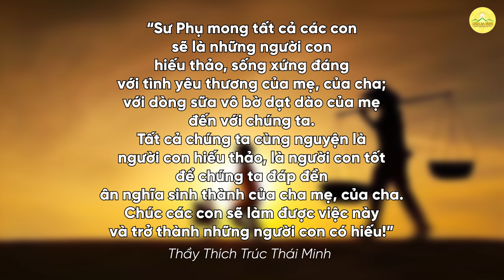Túi gạo của mẹ - Câu chuyện cảm động rơi nước mắt về tình mẹ | Chùa Ba Vàng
Kính mời quý vị và các bạn cùng lắng nghe câu chuyện: Túi gạo của mẹ qua lời kể đầy cảm xúc của thầy Thích Trúc Thái Minh, trong chương trình Khóa tu mùa hè chùa Ba Vàng năm 2022.
➡️ Xem thêm:
👉🏻 Nhạc Vu Lan 2023 | Top 9 bài hát hay nhất về cha mẹ mùa Vu Lan báo hiếu| Nhạc Phật giáo Chùa Ba Vàng
1. Tổng hợp nghi thức cúng lễ
2. Chư Tăng Tu Tập Trong Rừng
3. Vấn đáp Phật Pháp
4. Nhạc Phật giáo Chùa Ba Vàng
5. Câu chuyện chuyển nghiệp

Địa Chỉ: Phường Quang Trung - TP. Uông Bí - Tỉnh Quảng Ninh
📞 Số điện thoại: 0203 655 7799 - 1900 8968